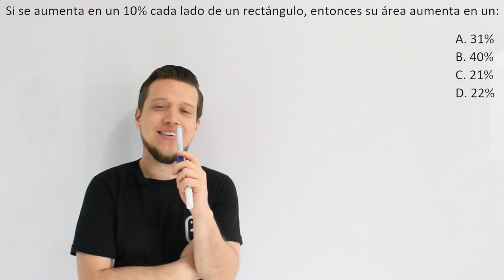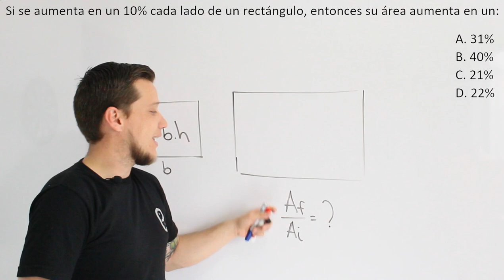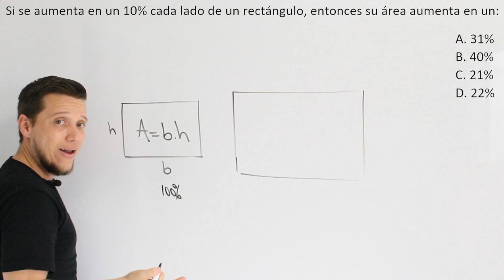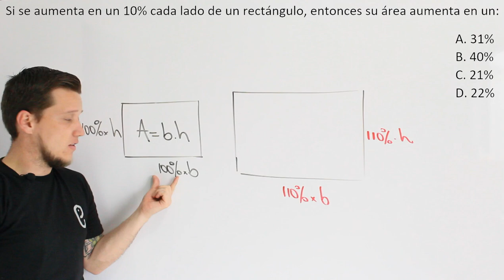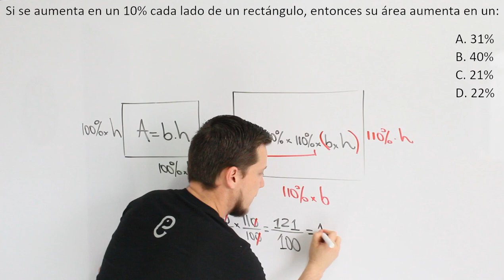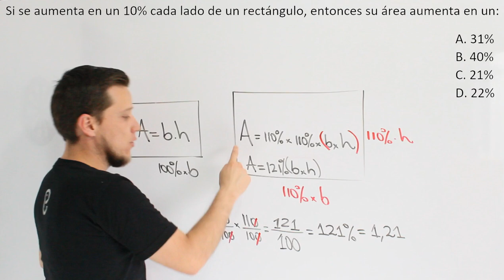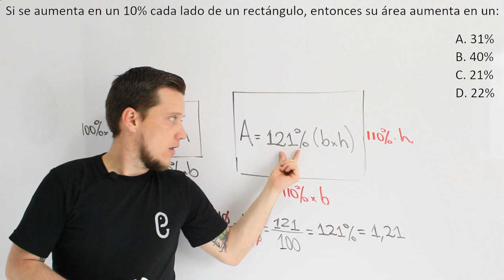🐘 Geometría - Ejercicio 41 🔥🚀